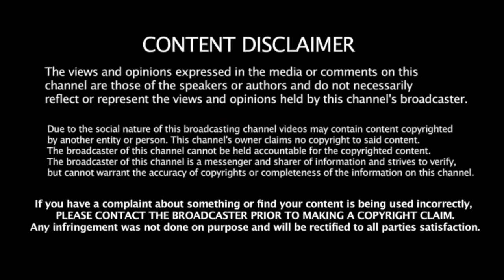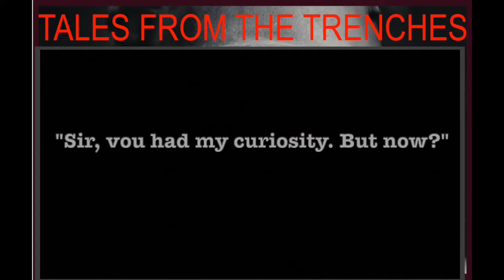Tales From The Trenches: Attention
A Black Comedy Parody Series Based On The Siege Of Vraks Video Series By Arch Warhammer:

This episode:
Kagori gets someone's attention.